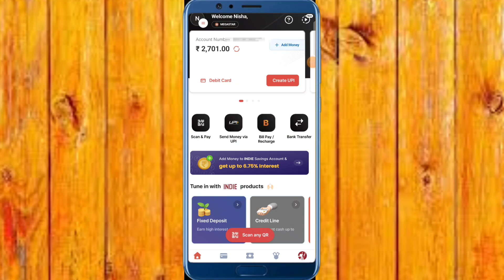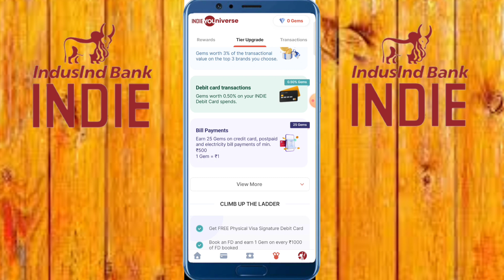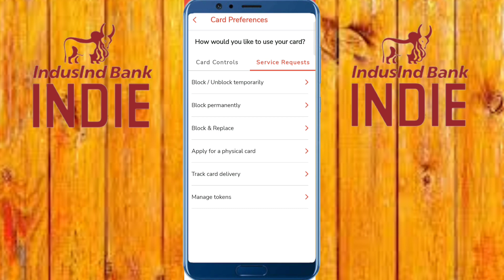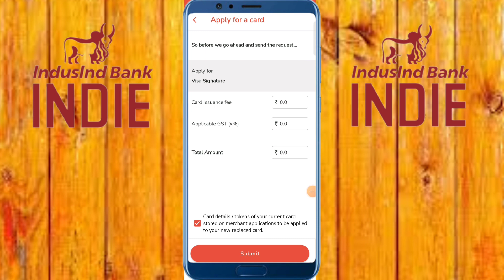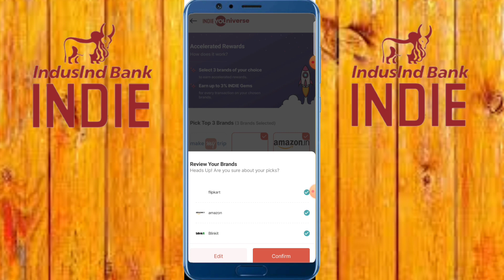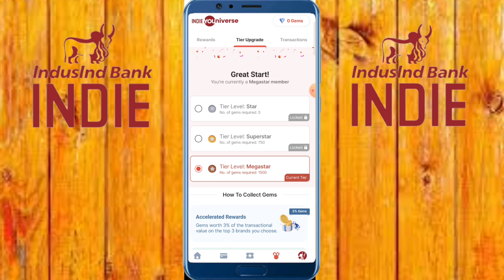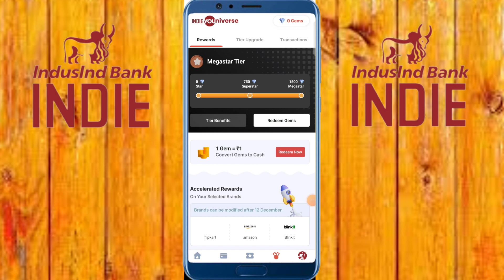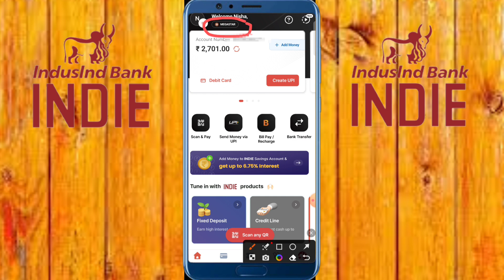INDIE Savings Account Upgrade Megastar earn Cashback 3% & FREE Debit Card Live Upgrade Megastar